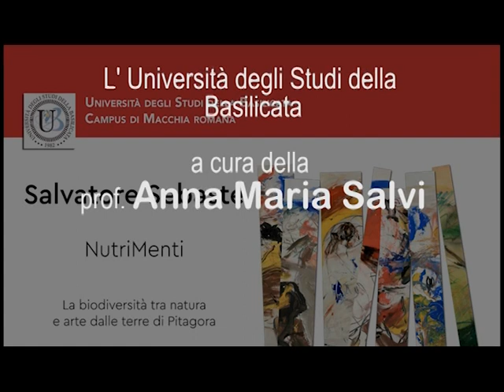2024 - Il Prof. Piergiorgio Odifreddi in visita all'Università di Basilicata